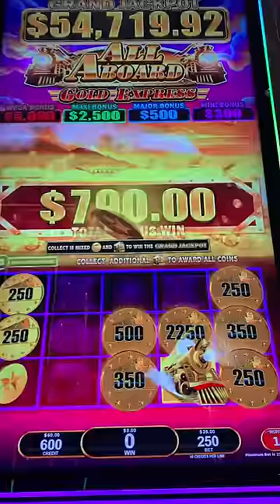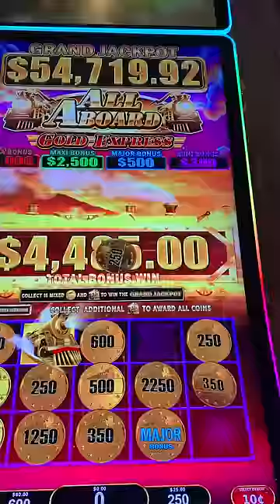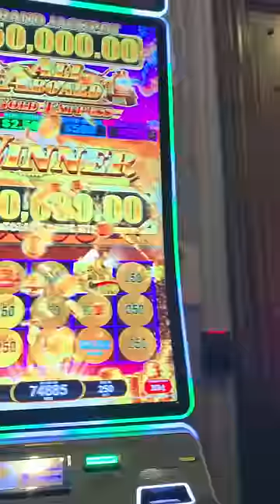I WON THE GRAND JACKPOT on ALL ABOARD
Finally hit my 1st GRAND Jackpot! Enjoy!